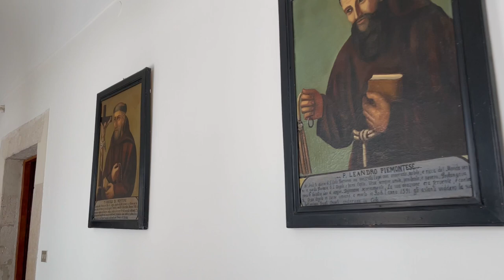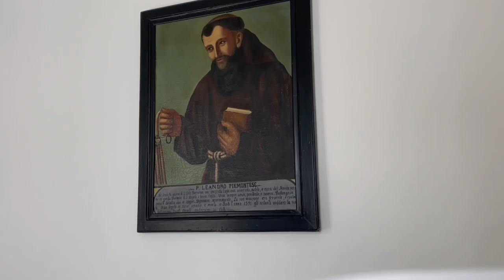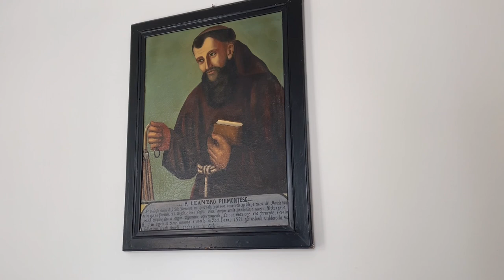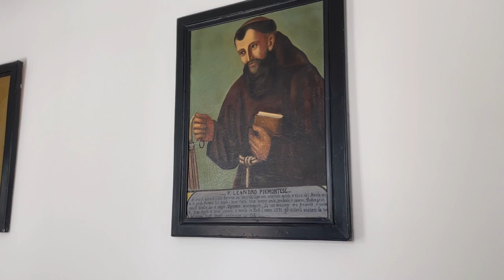Padre Pio: "cosa posso fare se la risposta non arriva dall'Alto"